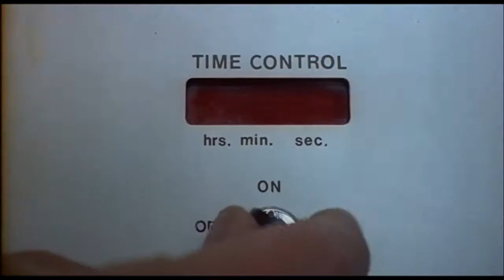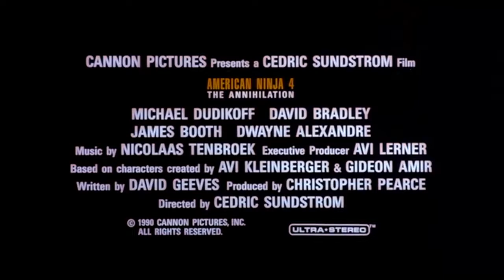American Ninja 4 : The Annihilation - Trailer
More, trailer, info and documentary : goo.gl/faVSFG

American Ninja 4: The Annihilation is a 1990 action/martial arts film starring Michael Dudikoff, David Bradley, and James Booth. It was the fourth film in the American Ninja series and was directed by Cedric Sundstrom. The film marked Michael Dudikoff's final appearance in the American Ninja film series.